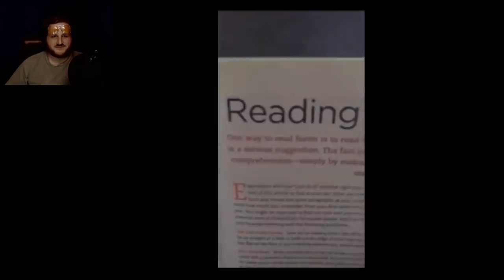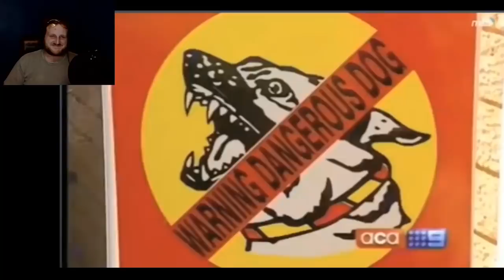P.M. Must Try Not To Laugh #2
Got Stuff You'd like to Send? Send it to:
P.M. Seymour